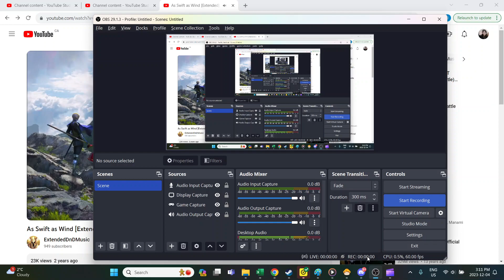[MapleStory Reboot] 282 Ice/Lightning 6th Job BA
Composed by Takeru Kanazaki, Hiroki Morishita, and Rei Kondoh.

Lv1 Origin/ mastery, p2 Seren simulator :))